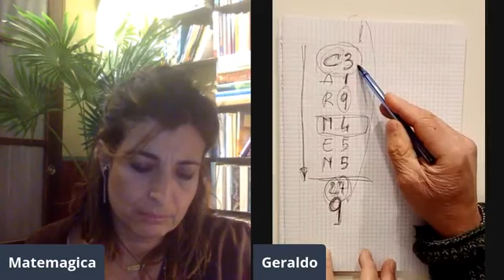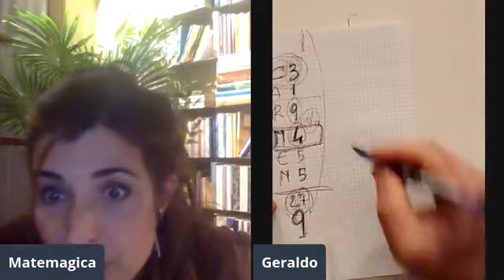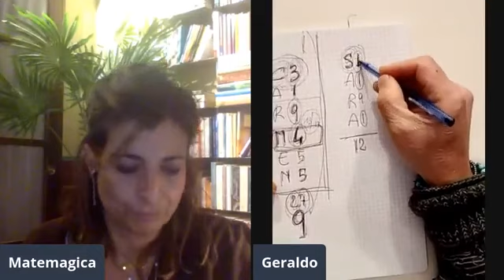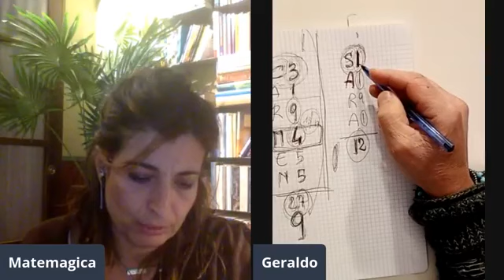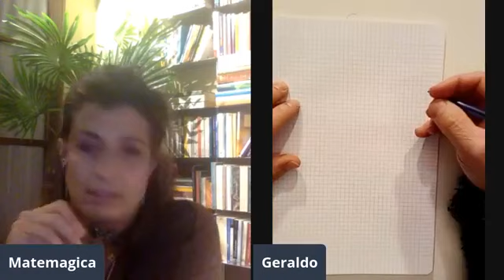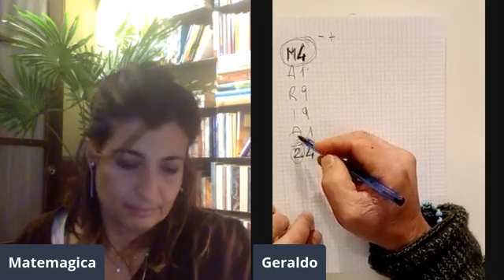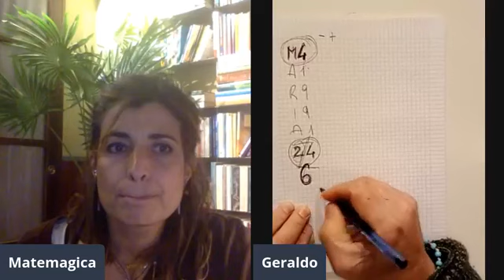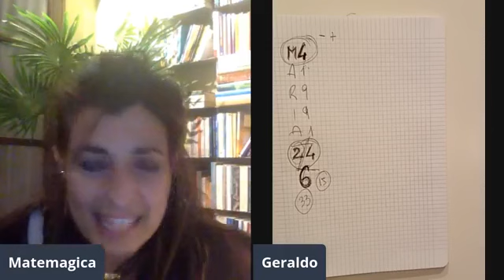Sara Verderi - Matemagica con Geraldo Lafratta - su Bridges of Light | 24/03/2021